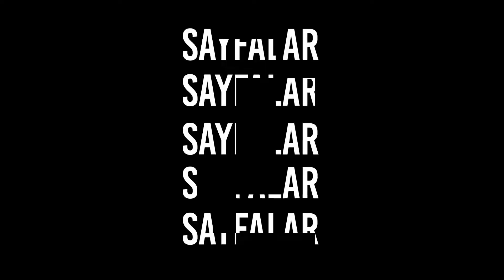BAŞARMAK İÇİN BUNLARI YAPMA! (Başarı)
Bu video "Değiştir Hayatını" adlı oynatma listesinin altıncı videosudur. Bu videolar serisinde hayatımızı değiştirmekle ilgili bir yol haritasını kitaplardan alıntılar ve diğer örneklerle ele alıyorum. Diğer videolara aşağıdaki listeden ulaşabilirsiniz.

Ben Burhan ÖZALP. Mavi Sayfalar kanalımda roman, felsefe, tiyatro, iktisat, şiir, siyaset, psikoloji, öykü alanında okuduğum ve okuyacağım farklı türdeki birçok kitapla ilgili kitap önerileri bulacaksınız.  Kanalımda kitap tavsiyeleri olduğu gibi ayrıca bu kitaplarla ilgili kitap analizi örnekleri, kitap alıntıları, kitap yorumu göreceksiniz. Zaman zaman da, gezi ve gezi vlog videolarını  ve bununla birlikte üniversitede tarım ekonomisi alanında araştırma görevlisi olduğum için tarım ve akademi ile ilgili videolar paylaşacağım. Ayrıca kitap okuma benim için sadece bir kitap okuma değil, insanın kendisini değiştirmeye, gelişen olaylara müdahale etme duyarlılığını artırmaya yönelik bir eylem. Bunun için bu kanalda toplumsal süreçlere dair videolar da göreceksiniz. Bunun hem insan vicdanı hem de tarihsel bellek açısından kıymetli olacağını düşünüyorum. Bu kanalın entelektüel gelişiminize katkı sağlayacağına inanıyorum. Umarım sizler için faydalı bir kanal olur. Sevgilerimle :)